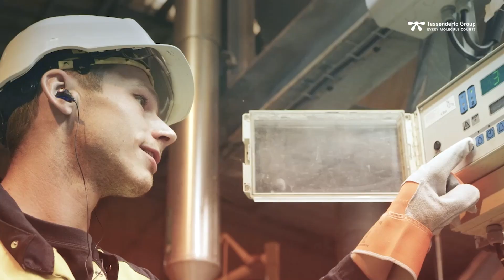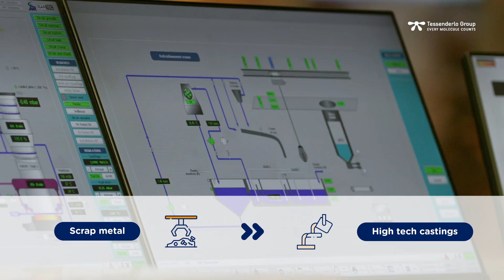Tessenderlo Group - Every Molecule Counts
Our group’s conviction, “Every Molecule Counts,” conveys our shared optimism about the potential of our planet and its people. We believe in the power of smart industry to create a positive impact. In everything we do, we seek to further valorize the resources at our disposal. This counts just as much for the end products we make, which we constantly optimize, as it does for the by-products from our processes, which we consistently seek to repurpose as best we can, respecting the planet and its resources.